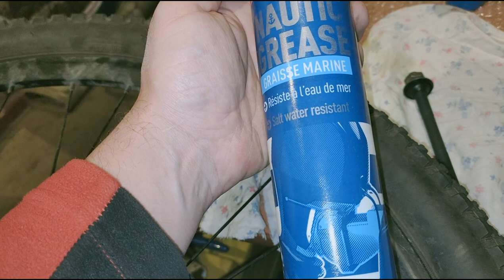Техническое обслуживание втулок велосипеда на примере убитой втулки / Перебираем барабан под кассету